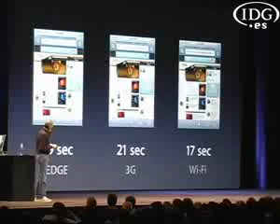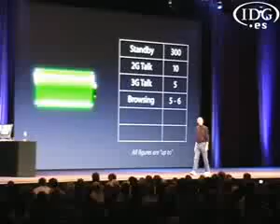CELULAR IPHONE APPLE 3G WI-FI #95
¿Te gustó? Cómpralo en MercadoLibre.